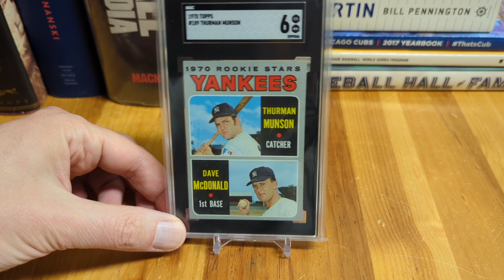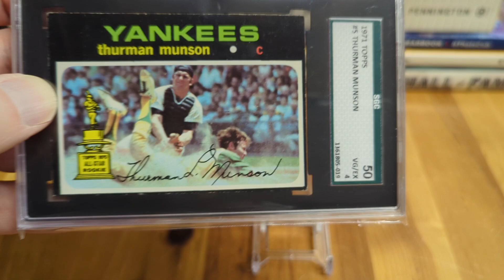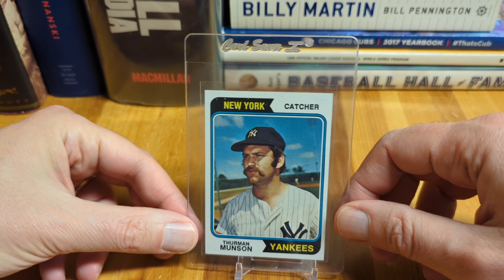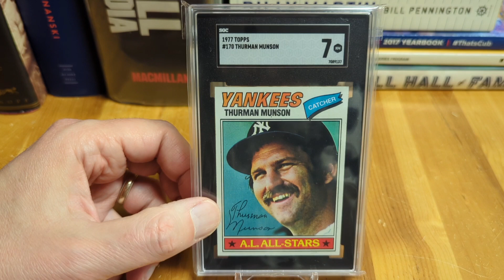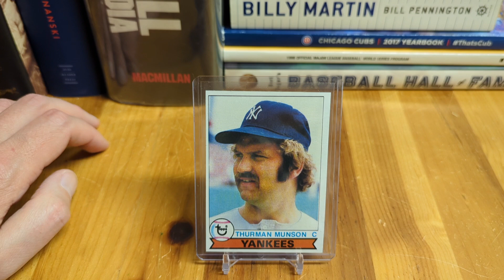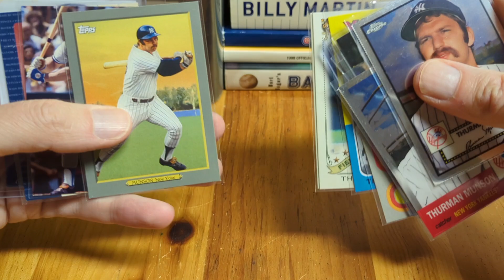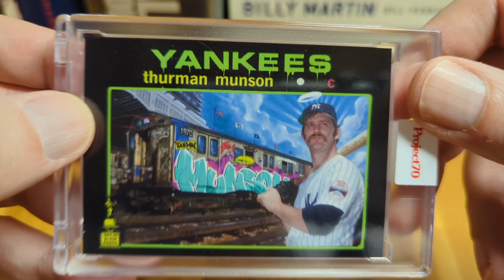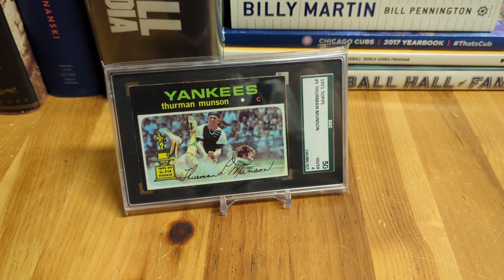For Me, August 2 Is Always a Bit of a Sad Day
Showing a bunch of Thurman Munson cards 45 years to the day of his passing.